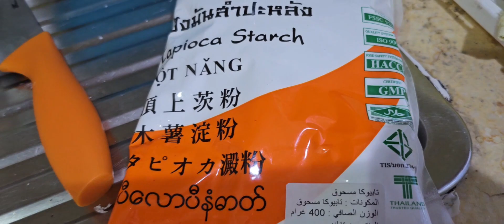good morning good friday everyone ...